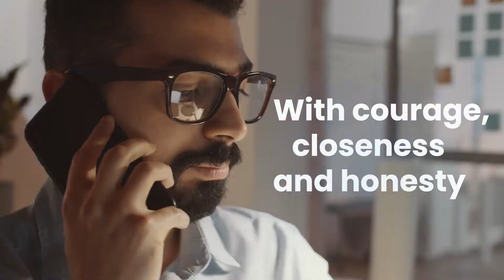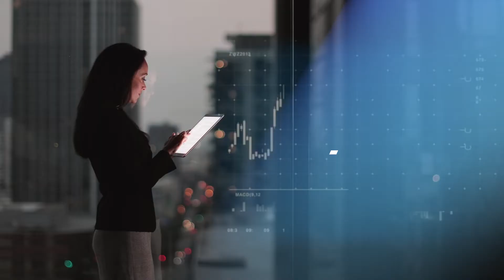SEIDOR: Human Focused Technology Experts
SEIDOR, a Platinum award-winning local SAP partner, is a technology consultancy firm that offers a comprehensive portfolio of solutions from SAP.